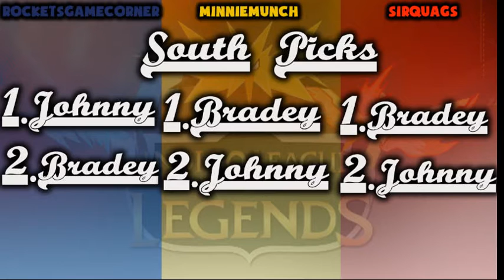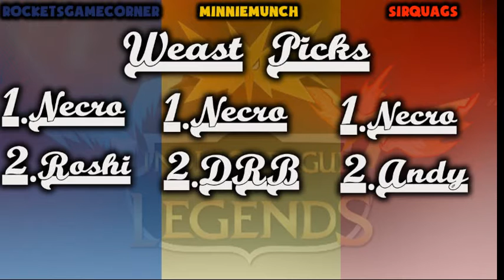Indigo League of Legends S3 | Season/Playoff Prediction Video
---RedBubble---
--SocialMediaLinks--
Twitter.com/Currienoodles
Twitch.tv/Rocketsgamecorner